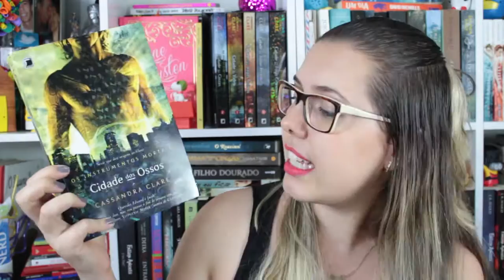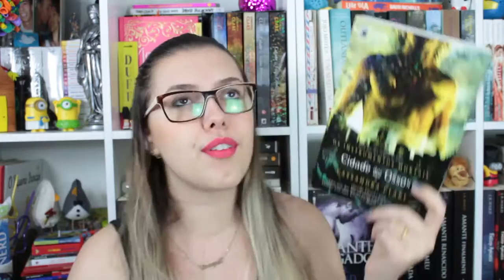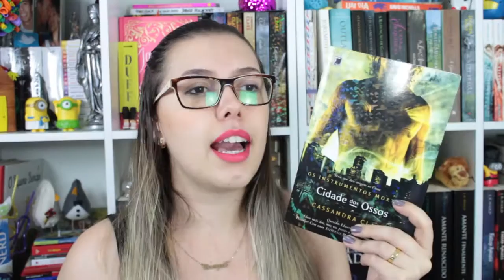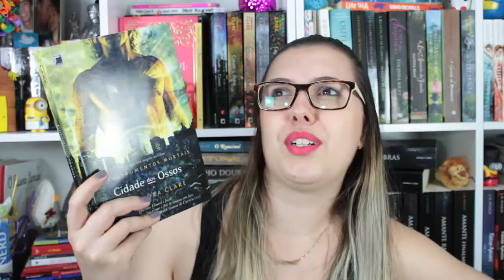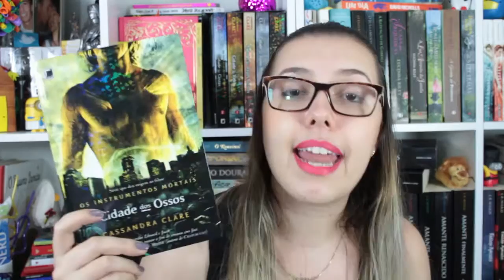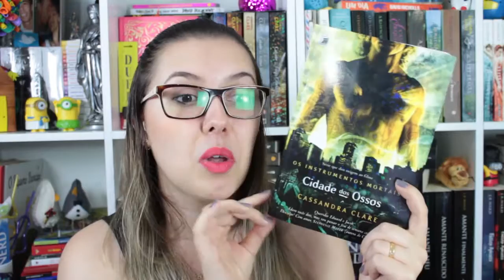BLAFhunters | Cidade dos Ossos | Book Talk | Borogodó Literário | VEDA #4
O primeiro vídeo do Projeto BLAFhunters está no ar! Uhuulll!
Contem pra mim como foi a leitura de Cidade dos Ossos!

Compartilhem muitoooooooo!

Bjsss.
Att,
Paty Argachof.

1. Facebook
2. Blog
3. Twitter
4. Instagram

CAIXA POSTAL
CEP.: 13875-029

PARCERIAS:
A) BBTV

Músicas Utilizadas:
1. Intro:
ES_Let It Go - Martin Hall
2. Durante o vídeo:
ES_So Go Get It - Elias Naslin